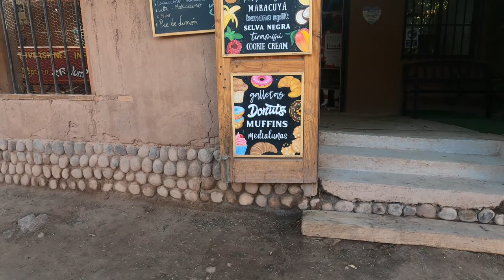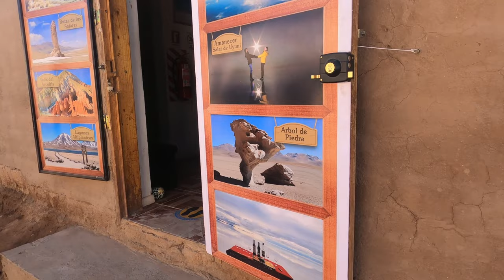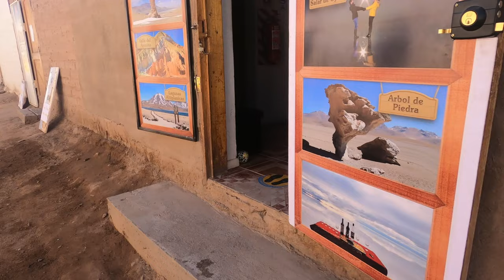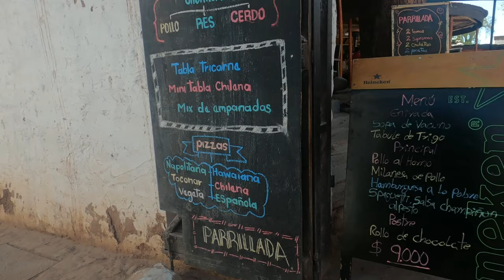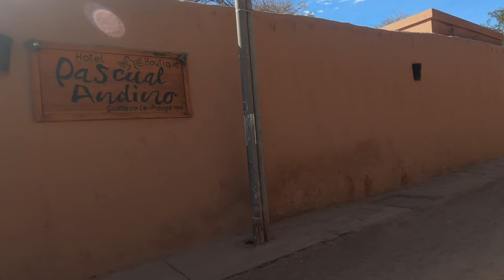🇨🇱 Street Walk San Pedro de Atacama - Chile - 4K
San Pedro de Atacama is a Chilean town and commune in El Loa Province, Antofagasta Region. It is located east of Antofagasta, some 106 km (60 mi) southeast of Calama and the Chuquicamata copper mine, overlooking the Licancabur volcano. It features a significant archeological museum, the R. P. Gustavo Le Paige Archaeological Museum, with a large collection of relics and artifacts from the region. Native ruins nearby attract increasing numbers of tourists interested in learning about pre-Columbian cultures

Demographics
According to the 2002 census of the National Statistics Institute, San Pedro de Atacama had 4,969 inhabitants (2,928 males and 2,041 females). Of these, 1,938 (39%) lived in urban areas and 3,031 (61%) in rural areas. The population grew by 75.6% (2,140 persons) between the 1992 and 2002 censuses.[1]